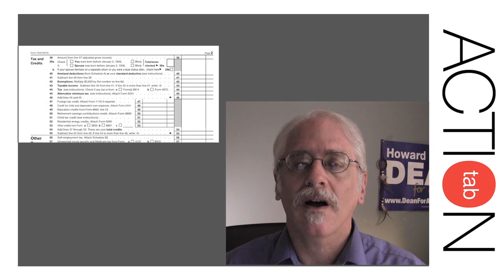TAB Report - Tax Credits are government spending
Americans have to learn this basic fact of life: tax credits are spending by the government the same as any program funded by our taxes. And many of them benefit the wealthy and corporations who already fail to pay their fair share while owning much of America's wealth.